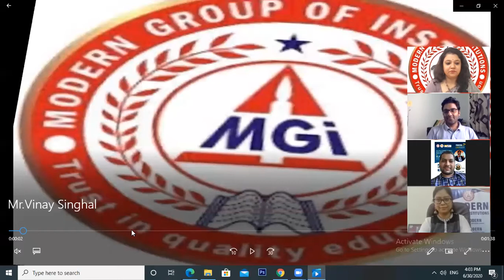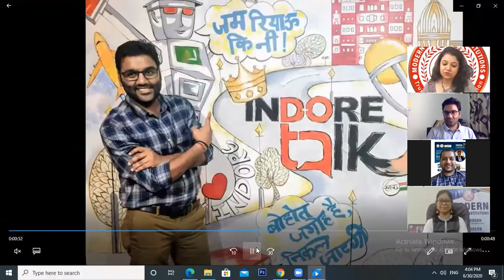ModernTalk AskVinaySinghal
ModernTalk AskVinaySinghal Webinar cum Q/A Session on "Post Covid-19 Changing Paradigm in Digital Marketing and Art of Making Content Viral". Organized by Modern Group of Institutions, Indore .

Resource Person: Mr. Vinay Singhal , CEO and Founder of WittyFeed